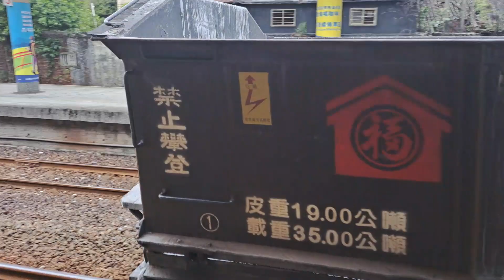4135次福隆發車經由宜蘭線開往樹林的銀綠色微笑號EMU900型十輛一編組EMU930區間車，7524次E315單電頭+數節空渣斗車貨列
112/3/16瑞芳站10:20分拍攝4162次樹林發車經由宜蘭線開往蘇澳的EMU517+EMU518連號連掛聯動聯運轉區間車，4135次福隆發車經由宜蘭線開往樹林的銀綠色微笑號EMU900型十輛一編組EMU930區間車，7524次E315單電頭+數節空渣斗車貨列